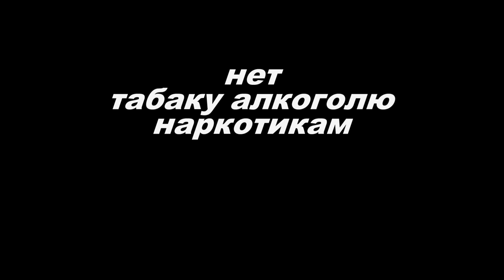Airsoft Knife Kills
Благодарности страйкбольным клубам